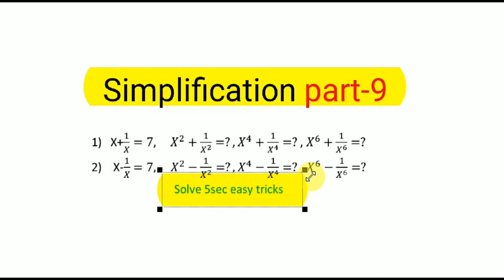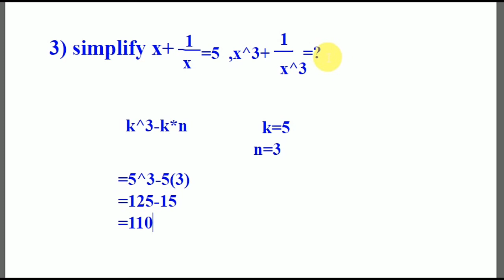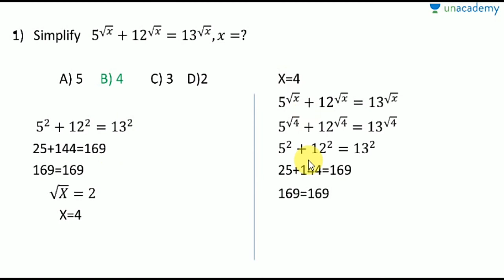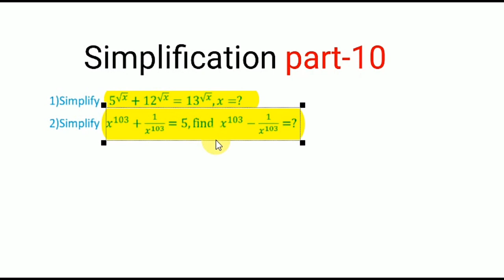Simplification maths tricks part-9 || TNTET maths||Suresh maths tricks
suresh maths tricks in tamil

Simplification part4